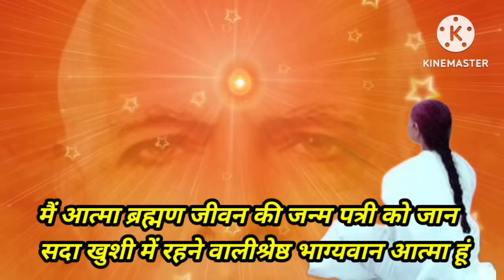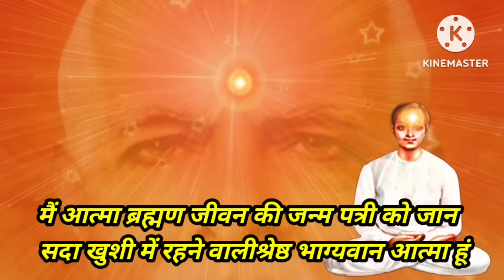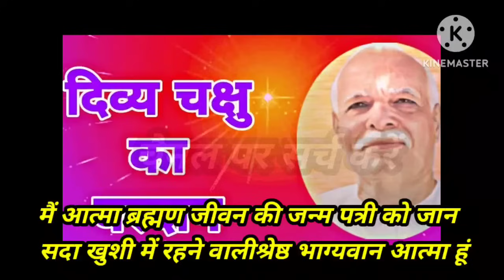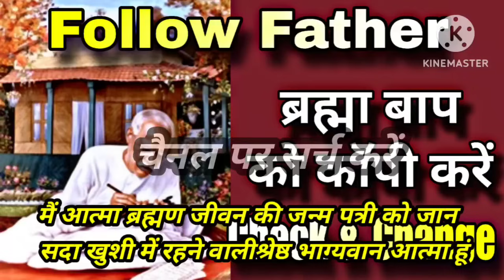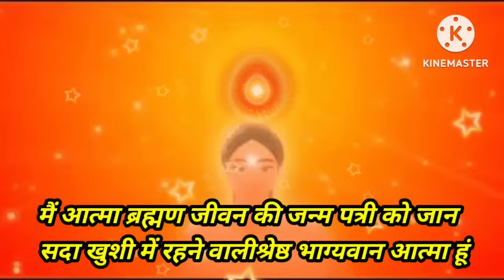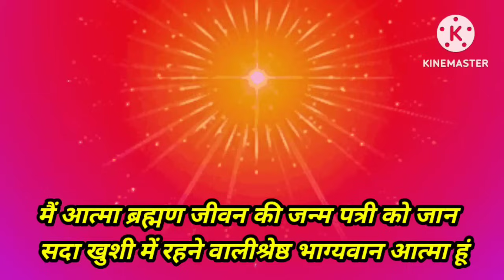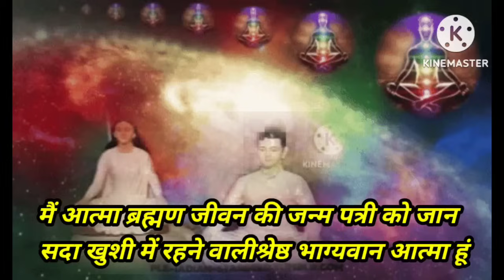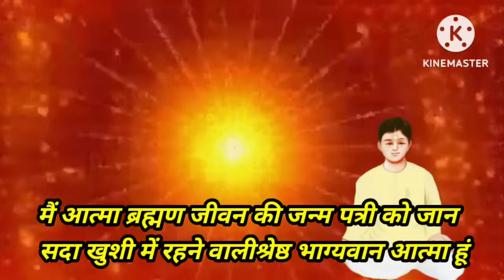15 अक्टूबर अमृतवेला योग में 5 मिनट आज के स्वमान का अभ्यास | 5 Minute Swaman Practice